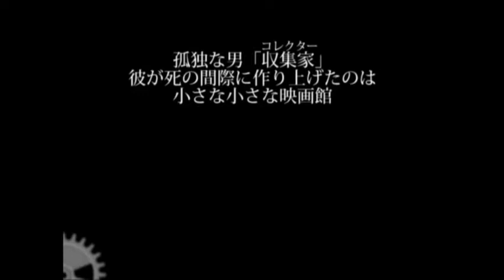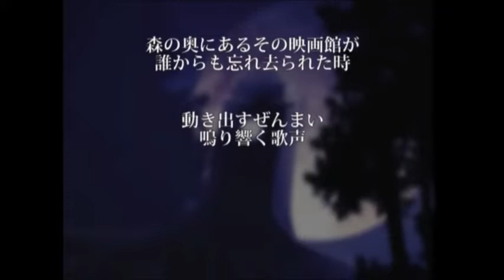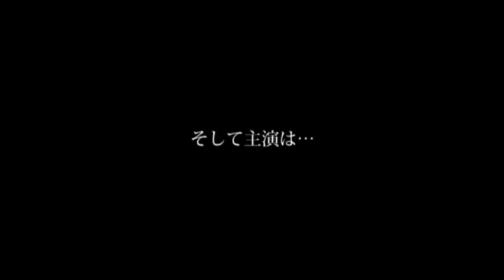【NiCO】Heartbeat Clocktower * mothy (ENG)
more evillious covers!!! ive already covered handbeat clocktower so i thought i would cover heartbeat to go along with it! waiting for the day when ill have every clockwork lullaby covered and uploaded on this channel. also, if you've read this, suggest some songs for me to sing! :D

credits:
ハートビート・クロックタワー (Heartbeat Clocktower)
illustration: Suzunosuke
translation: Pricechecktranslations
vocals/mix/translyrics: NiCO